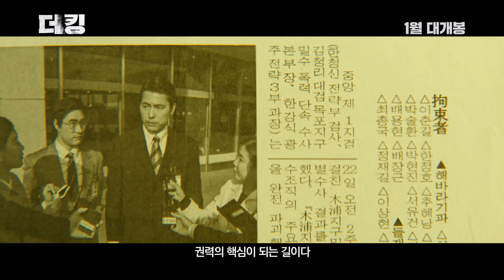[더 킹] 1차 예고편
조인성X정우성의 [더 킹] 1차 예고편 공개!
2017년 1월, 대한민국이 속 시원하게 뒤집힌다!